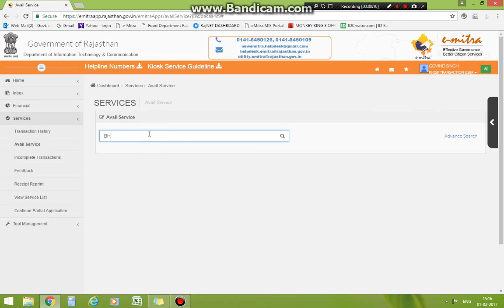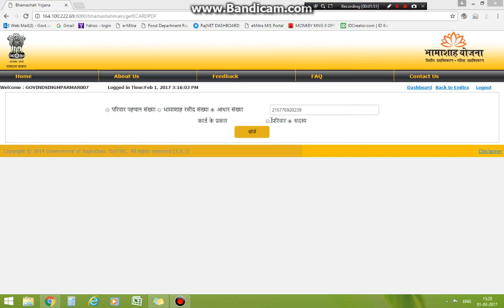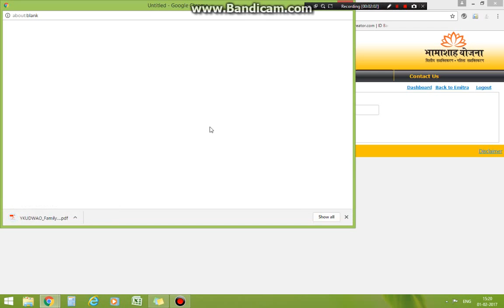HOW TO GET E-BHAMASHAH CARD/ Bhamashah card kese prapt kre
bhamashah e card kese prapt kre,how to get eBhamashah card